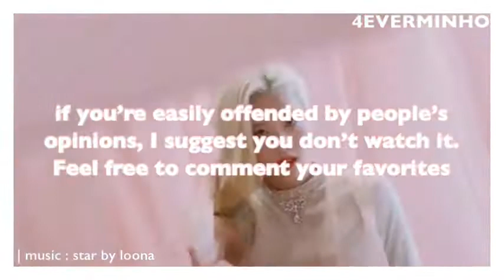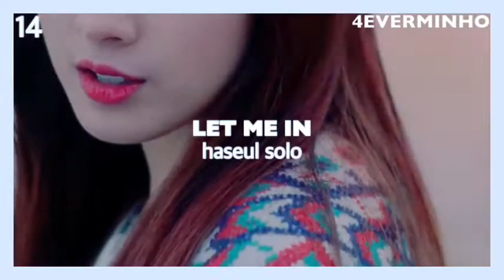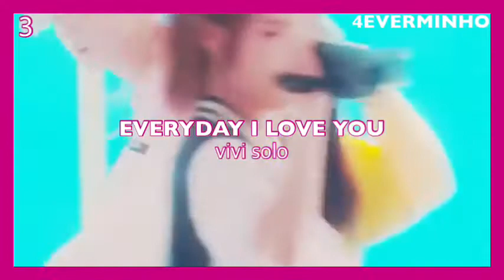ranking loona title tracks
*•.¸♡ 4everminho ♡¸.•*

★彡 thanks ❹ watching 彡★